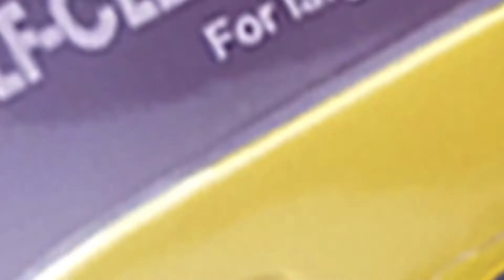Kudi large brush